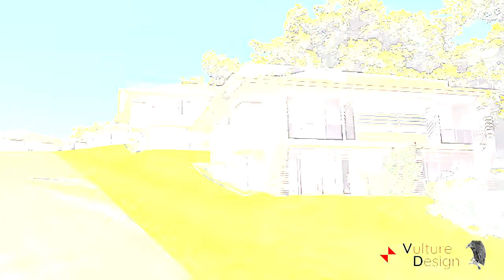💗 Best House Design Ideas 💗 Mansion , Pool , Garden , Amazing , Beautiful , Real Estate , Home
💗 Best Home  Design Ideas 💗  , Exterior , Design ,Pool , Garden , Amazing , Beautiful , Villa , Mansion

A modern home  design can be simplistic and minimalistic, or it can be a little more ornate and sophisticated. The trend with new modern home Explore cool plant , awesome pool , and garden , beautiful exterior ,  tile designs

10 Most Insane Houses In The Worldluxury house houses home house insane house mansion estate interior design house tour house design architecture home tourcity living decorhome designinteriors decoratinghome decor decorator apartment decorateluxe house design ideas luxury interior designer design livingroom bedroom inspostyling apartment tourexpert BEST HOME DECOR IDEAS5  - minute crafts dining room interior renovation best

Images selected from internet and/or free sources.
we'll edit or delete its instantly. . .